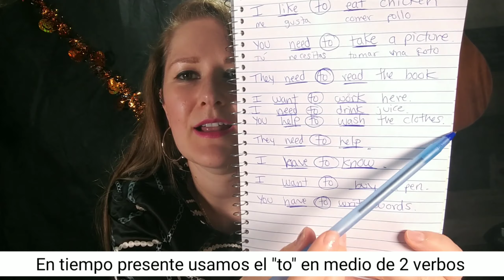Uso del "to" en medio de los verbos ejemplos fáciles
como usar el "to" a,